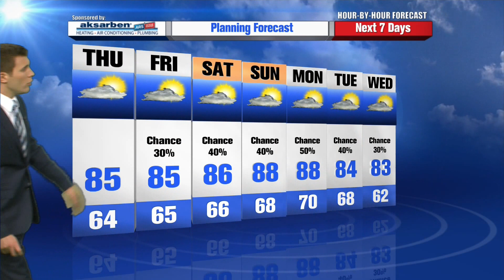Greg Armbrecht's Hour by Hour Forecast to plan your day - 10pm Update - 05/28/2014